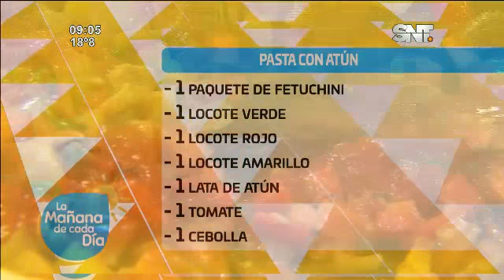Cocina LMCD: Atún con pasta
Todos los detalles de esta deliciosa receta los tenés acá